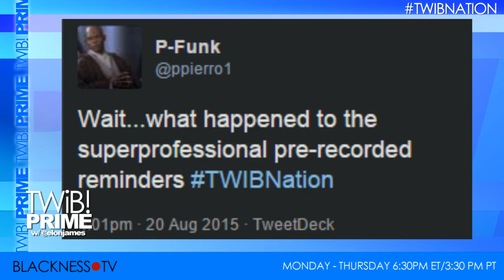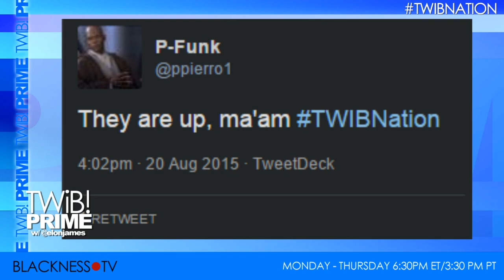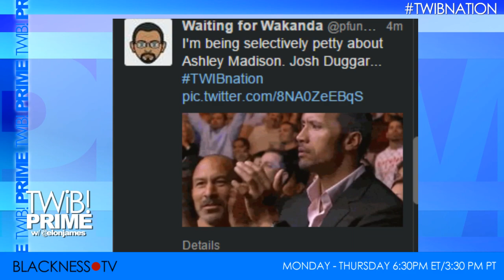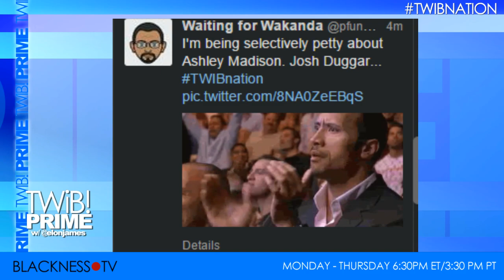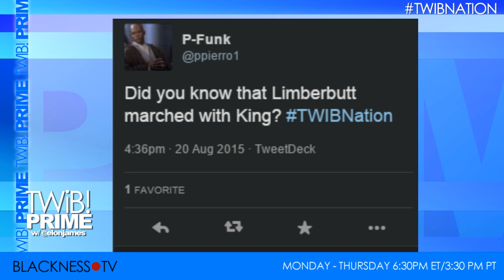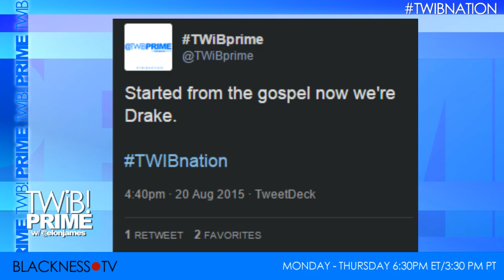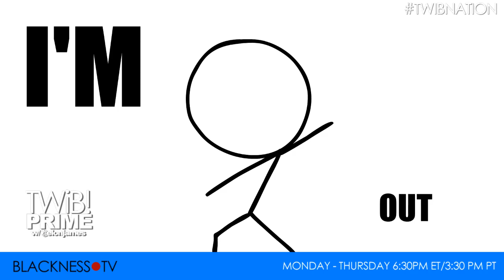TWiBprime Ep. #730 | Boobs What?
Elon James White (@elonjames) , Aaron Rand Freeman (@ansfreeman) and Imani Gandy (@angryblacklady) talk Ashley Madison hack, John McEnroe being out of his old-man mind and Duggar Hypocrisy and more.